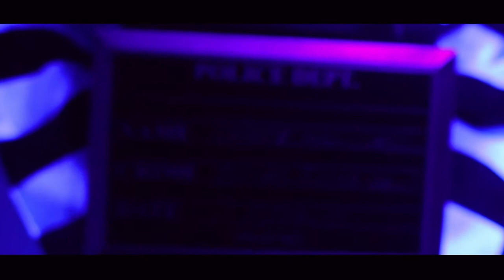Montober Movie X IHate Mondays